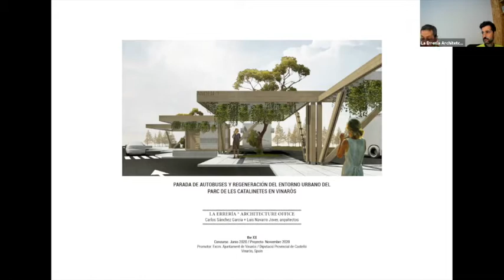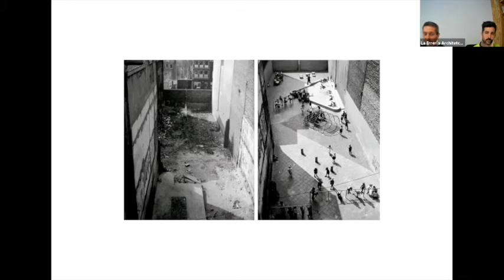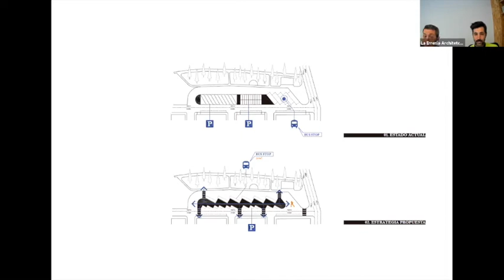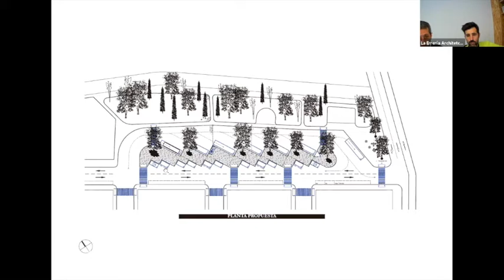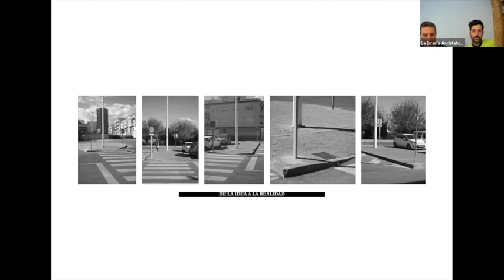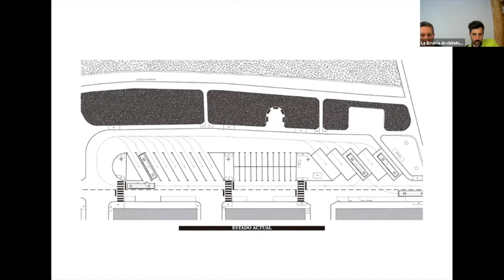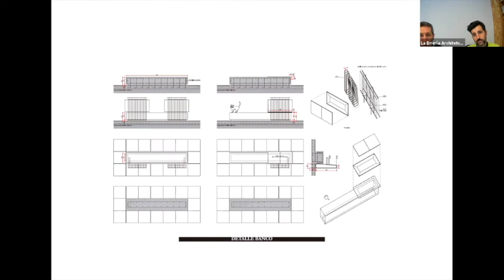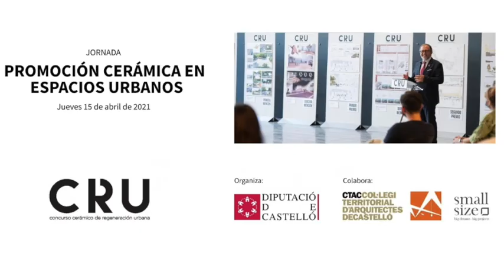CRU. La Errería. Primer Premio CRU 2020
En la Jornada sobre Promoción Cerámica en Espacios Urbanos celebrada en el CTAC el jueves 15 de abril de 2021, Luis Navarro Jover y Carlos Sánchez García, del estudio La Errería, presentaron su proyecto The XX que resultó ganador en la tercera convocatoria del CRU 2020 para el emplazamiento de Vinaròs.